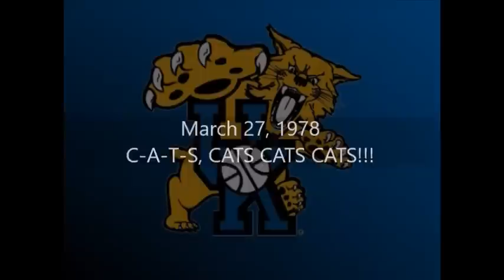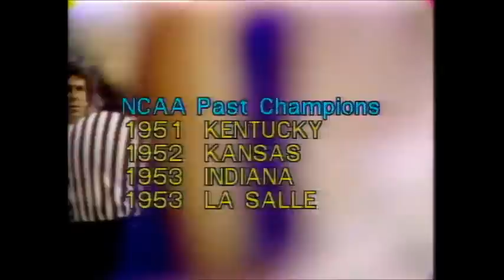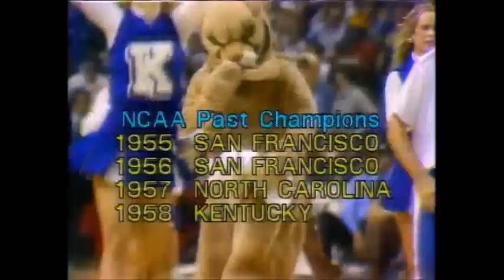Kentucky Wildcats basketball v. Duke 1978 National Championship Full Game (Best Quality)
The Kentucky Wildcats, the greatest college basketball program of all time, win their 5th national championship against the Duke Blue Devils.  Little did we know the rivalry that would develop later.